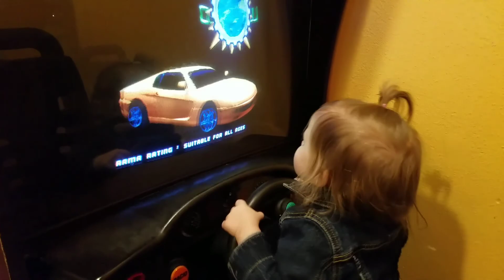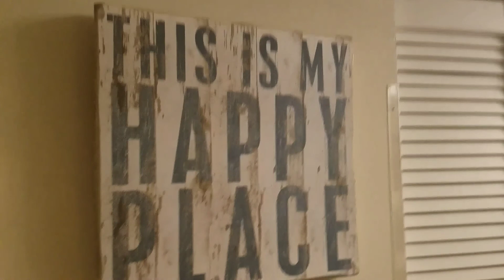HAPPY THANKSGIVING AND HAPPY BIRTHDAY, WILLYNE